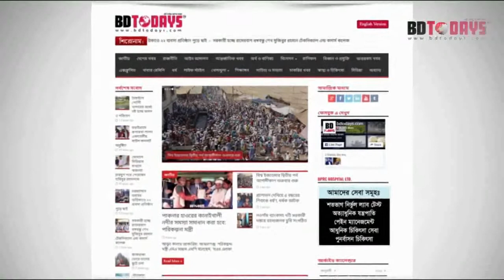প্রতিদিন কোটি টাকার কলা বিক্রি || লাভজনক || দিনাজপুর || দশমাইল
লাভজনক ফসল হওয়ায় ধানের জেলা দিনাজপুরে কলা চাষ বাড়ছে। গত কয়েক বছরের তুলনায় এবার ব্যাপকভাবে হয়েছে কলার চাষ। তবে, ফলন ভালো হলেও অতি বৃষ্টিতে এবার কলার কিছুটা ক্ষতি হয়েছে। উত্তরাঞ্চলের অন্যতম কলার হাট এখন বসছে, দিনাজপুরের দশমাইলে। এ হাটে প্রতিদিন কেনা-বেচা হচ্ছে প্রায় কোটি টাকার কলা।

কয়েক বছর ধরে কলা চাষ করে উৎপাদন ও দাম ভালো পাওয়ায় ধানের জেলা দিনাজপুরে কলা চাষে আগ্রহ বেড়েছে কৃষকের। দেশী সাগর, মেহের রাধিকা সাগর ও মালভোগ কলার চাষ হচ্ছে এ জেলায়। অন্যান্য বছরে কলা চাষে লাভবান হলেও এবার অতিবৃষ্টিতে কলার ক্ষতি হয়েছে। এমনটাই জানালেন, কাহারোল উপজেলার কলা চাষী মহেন্দ্র নাথ।